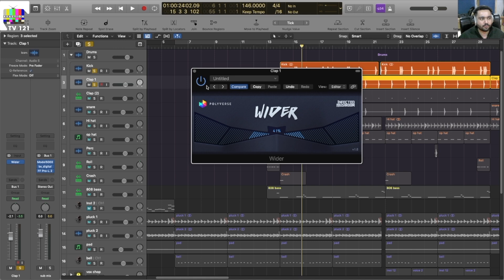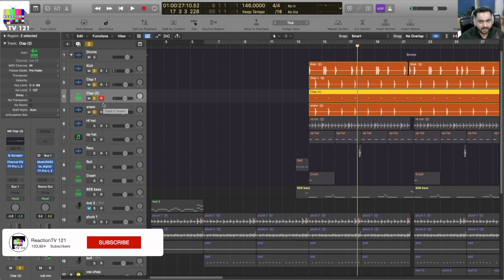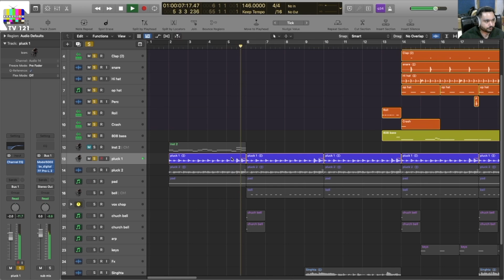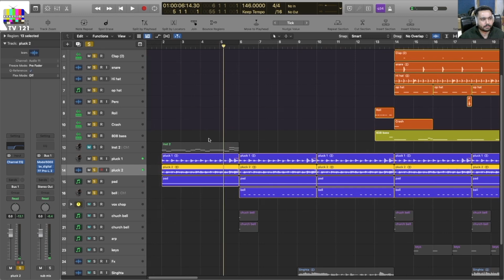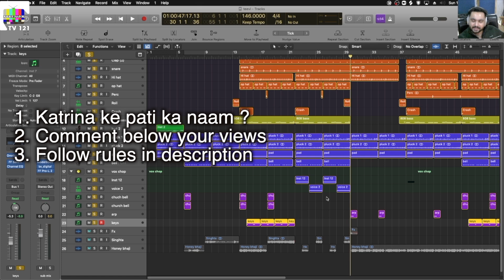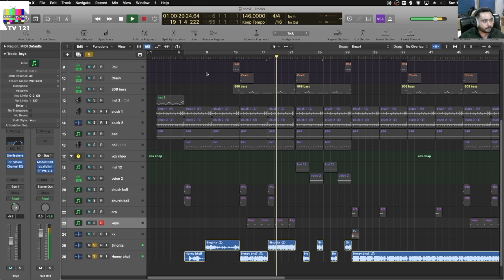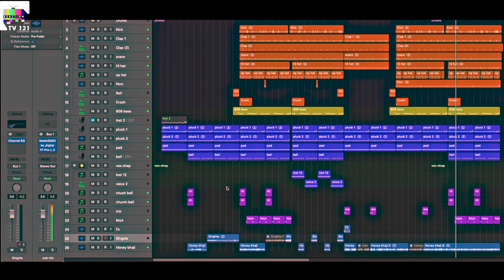The Making Of Gaddi Neevi Song By Yo Yo Honey Singh | Song Breakdown | Singhsta | Mihir Gulati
In this video we are breaking down song gaddi neevi by Yo Yo Honey Singh & Singhsta. Gaddi neevi is one of the trending song in india & people love yo yo honey singh music.

INSTRUCTIONS ABOUT SONG STEMS

STEP 2 - PUT A STORY ON INSTAGRAM TAG @Jcdproduction  @ReactionTv 121   @yoyohoneysingh   @singhsta
STEP 5 - INBOX THE SCREENSHOT & ANSWER ON REACTION TV 121 INSTAGRAM INBOX & GET THE LINK THROUGH THE MESSAGE.
ENJOY THE SONG STEMS!

Instructor Information